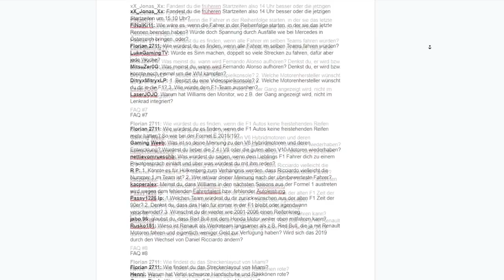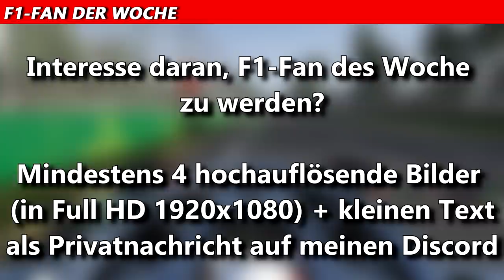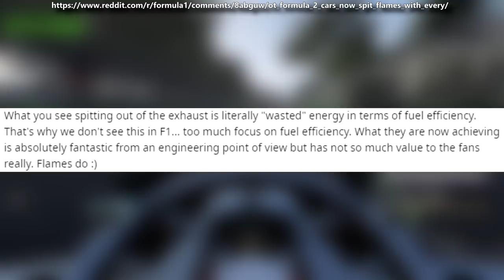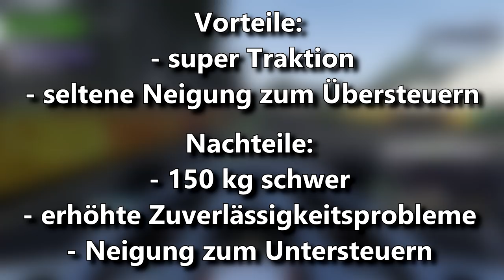Welche Auswirkungen hätten Autos mit Allradantrieb? | FAQ #26 | Maik's F1 Channel